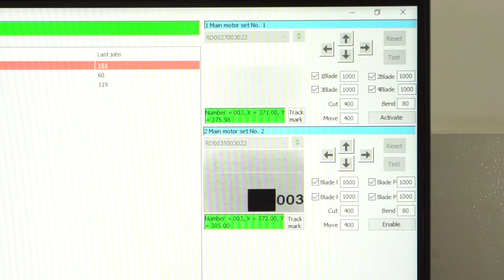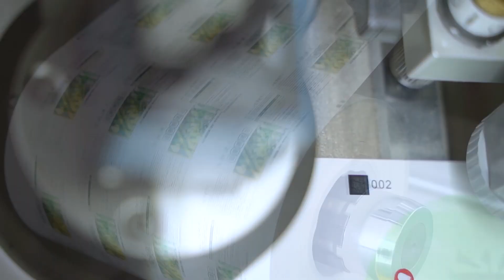Apolo - Meio corte eletrônico: uma solução lucrativa para rótulos e etiquetas em pequenas tiragens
Meio corte eletrônico: uma solução muito lucrativa para rótulos e etiquetas em pequenas tiragens

No movimentado mercado varejista de hoje, um rótulo bem acabado entrega uma grande vantagem destacando o produto nas prateleiras. Mas chegar lá tem sido historicamente complicado para produtores de rótulos de pequena escala - até agora.

Rótulos personalizados, exclusivos e vibrantes são fundamentais para ajudar um produto a se destacar, ser notado e, por fim, atrair a atenção do cliente . Mas para impressores e produtores do passado, a criação de rótulos personalizados - seja imprimindo rótulos pré-cortados internamente ou usando um finalizador tradicional de rótulos cortados - geralmente exigia quantidades mínimas de produção e um alto custo por unidade acabada. Para algumas impressoras isso tornou as tiragens curtas e os trabalhos de impressão únicos economicamente inviáveis.

Hoje, as coisas são diferentes: existem novas oportunidades para os produtores fazerem seus rótulos se destacarem como nunca e com um custo significativamente menor por rótulo.
Não foi fornecido texto alternativo para esta imagem

A nova tecnologia de acabamento de rótulos e etiquetas que não utiliza facas fixas ou magnéticas simplificou para os produtores imprimir e finalizar etiquetas personalizadas, exclusivas e curtas com mais rapidez, eficiência e economia que nunca - e fazer tudo internamente, com significativa economia de custos a longo prazo.

Aqui estão alguns dos principais benefícios e o por que um finalizador de rótulos e etiquetas sem facas pode ser a solução econômica que seu processo de produção que necessita:

Economia confiável de custo por rótulos. Produtores de pequena escala e tiragem curta podem maximizar a economia de custos a longo prazo, mantendo um alto nível de controle sobre cada rótulo impresso, cortado e entregue quando passam a utilizar o meio corte eletrônico.

Reduzindo o custo por rótulo com acabamento interno sem matriz. Eliminando a necessidade de facas caras para cada tiragem única de rótulos, os finalizadores de rótulos eletrônicos permitem que até pequenos produtores entreguem tiragens curtas de rótulos exclusivos, personalizados e atraentes com mais eficiência do que nunca.

Redução de desperdícios, ineficiências... Além dos benefícios de redução de erros e aumento de eficiência para acabamento, rótulos sem a utilização de facas, permitem que produtores de todos os tamanhos - e particularmente aqueles focados na produção de curto prazo - reduzam significativamente seus custos por rótulos durante o processo de produção.

Flexibilidade para produção de rótulos personalizados. Máquinas finalizadoras que não utilizam facas magnéticas também permitem algumas personalizações exclusivas para ajudar a tornar os rótulos realmente brilhantes, incluindo a capacidade de cortar várias profundidades no mesmo arquivo. Isso permite aplicações multicamadas que, de outra forma, não seriam facilmente alcançáveis com um sistema de acabamento baseado no meio corte convencional, ou que custariam significativamente mais por rótulos para aqueles que solicitam pré-cortados.

Fácil de integrar nos processos de produção de rótulos e etiquetas existentes. Os finalizadores eletrônicos, são capazes de cortar rótulos e etiquetas continuamente sem a necessidade de entrada ou supervisão manual constante, permitindo uma operação autônoma. Para muitos pequenos produtores, isso pode se traduzir em grandes economias de horas de trabalho enquanto produz a mesma quantidade (ou mais) de rótulos únicos, personalizadas e consistentes.

Não perca as oportunidades que somente o acabamento eletrônico oferece. A produção de rótulos e etiquetas pelos processos digitais personalizadas e de tiragem curta é fundamental para ajudar os produtos de hoje a se destacarem nas prateleiras - e estes equipamentos podem ser a melhor maneira de conseguir exatamente isso e atingir este grande mercado em contínua expansão.